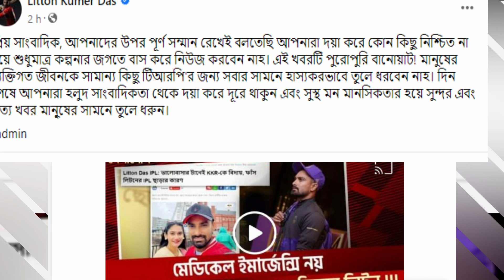টাকার জন্য সব করে খেলাযোগ|এবার রেগে খেলাযোগকে সাবান ছাড়া ধুইলেন লিটন দাস!Litton Das.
টাকার জন্য সব করে খেলাযোগ|এবার রেগে খেলাযোগকে সাবান ছাড়া ধুইলেন লিটন দাস!Litton Das.টাকার জন্য সব করে খেলাযোগ|এবার রেগে খেলাযোগকে সাবান ছাড়া ধুইলেন লিটন দাস!Litton Das.টাকার জন্য সব করে খেলাযোগ|এবার রেগে খেলাযোগকে সাবান ছাড়া ধুইলেন লিটন দাস!Litton Das.টাকার জন্য সব করে খেলাযোগ|এবার রেগে খেলাযোগকে সাবান ছাড়া ধুইলেন লিটন দাস!Litton Das.টাকার জন্য সব করে খেলাযোগ|এবার রেগে খেলাযোগকে সাবান ছাড়া ধুইলেন লিটন দাস!Litton Das.টাকার জন্য সব করে খেলাযোগ|এবার রেগে খেলাযোগকে সাবান ছাড়া ধুইলেন লিটন দাস!Litton Das.টাকার জন্য সব করে খেলাযোগ|এবার রেগে খেলাযোগকে সাবান ছাড়া ধুইলেন লিটন দাস!Litton Das.টাকার জন্য সব করে খেলাযোগ|এবার রেগে খেলাযোগকে সাবান ছাড়া ধুইলেন লিটন দাস!Litton Das.টাকার জন্য সব করে খেলাযোগ|এবার রেগে খেলাযোগকে সাবান ছাড়া ধুইলেন লিটন দাস!Litton Das.টাকার জন্য সব করে খেলাযোগ|এবার রেগে খেলাযোগকে সাবান ছাড়া ধুইলেন লিটন দাস!Litton Das.টাকার জন্য সব করে খেলাযোগ|এবার রেগে খেলাযোগকে সাবান ছাড়া ধুইলেন লিটন দাস!Litton Das.